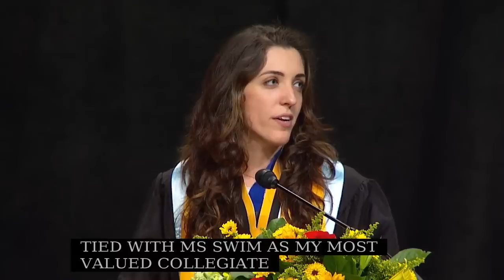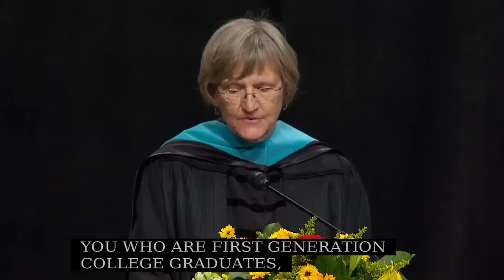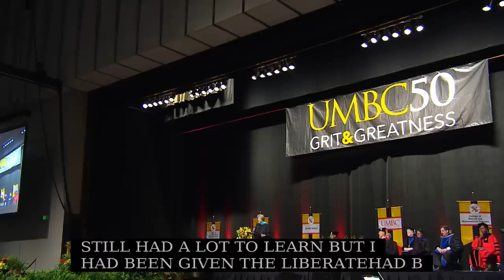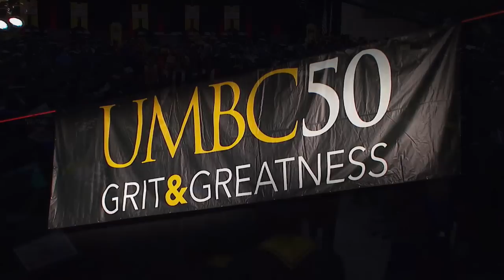UMBC Spring 2016 Undergraduate Commencement